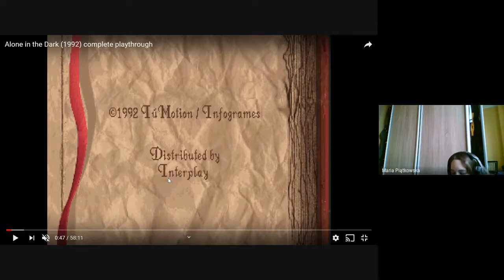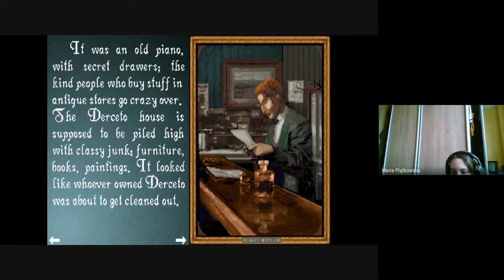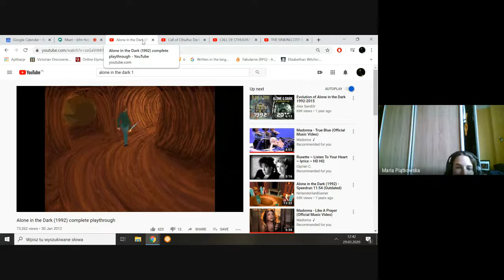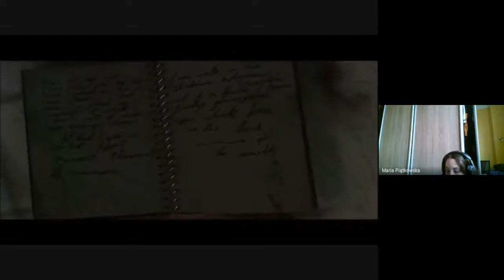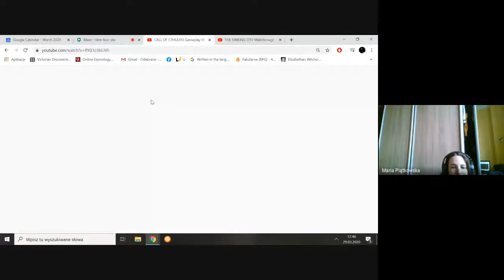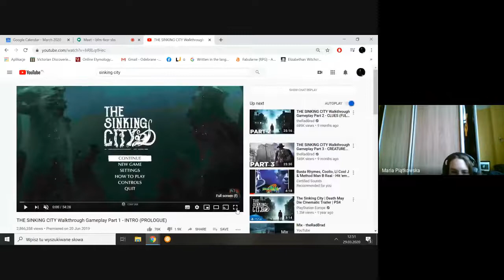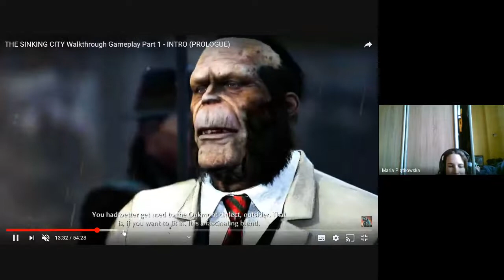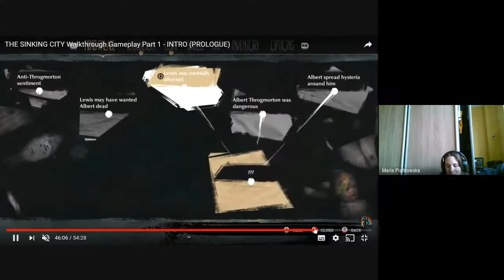🐙 Cyfrowy Cthulhu🐙Maria Borys-Piątkowska - Graj! Kolektyw, Black Monk Games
🐙 Cyfrowy Cthulhu🐙
Maria Borys-Piątkowska - Graj! Kolektyw, Black Monk Games

Typ: Prelekcja
Tematyka: rpg, cthulhu, macki, gry video
Czas trwania: 20 min

Opis:
Czyli przegląd gier video z wykorzystaniem tematu wielkich przedwiecznych. Pogadamy o najlepszych adaptacjach i pośmiejemy się z tych najgorszych :)